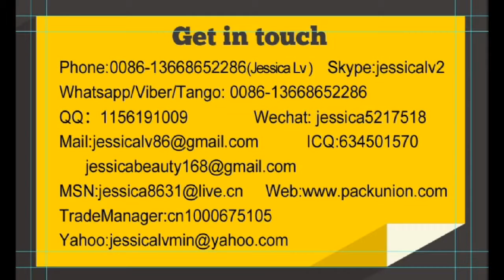jessica EPE foam sheet plastic machinery